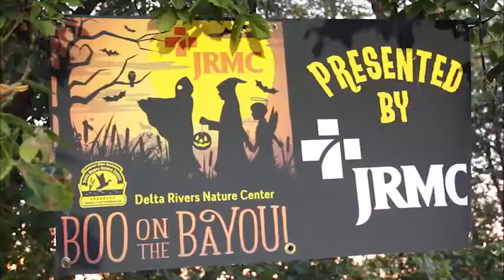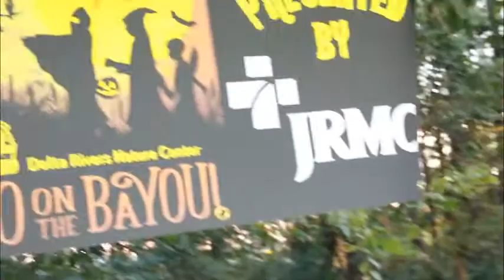Boo on the Bayou 2016